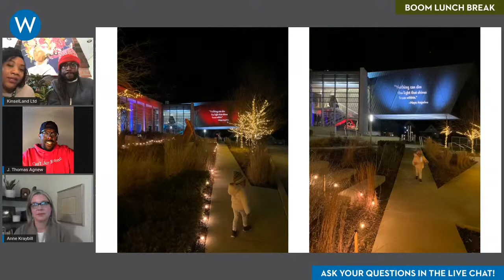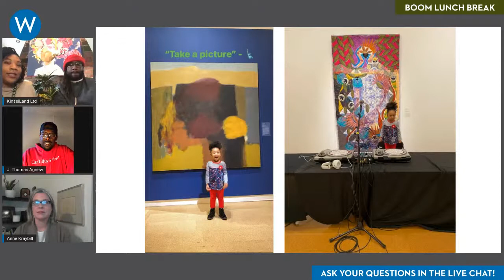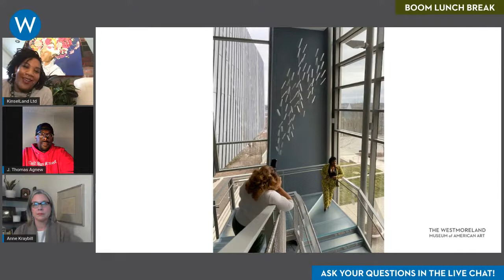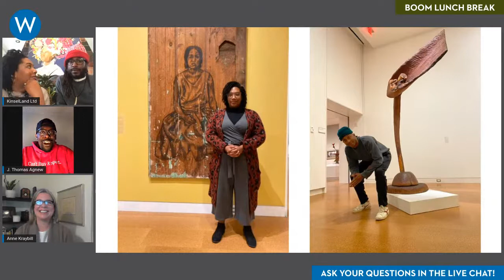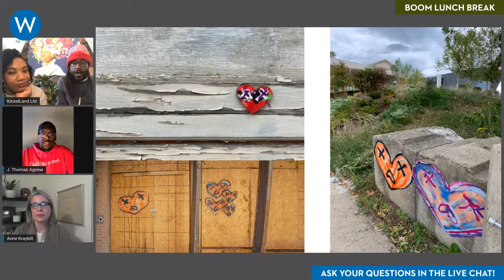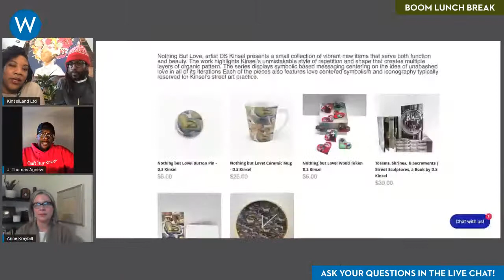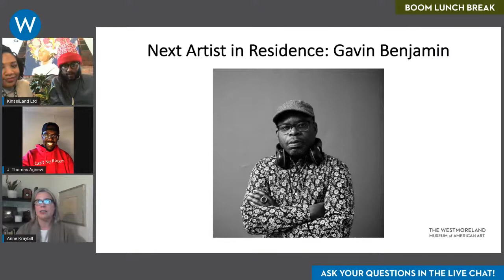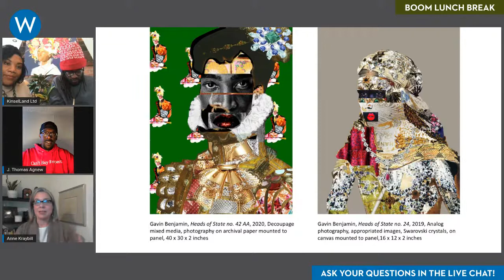BOOM Lunch Break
Artists in residence Anqwenique and DS Kinsel, Director/CEO Anne Kraybill, and BOOM Concepts Co-founder Thomas Agnew come together for a virtual conversation. The four will discuss the process and works created during the residency, the Greensburg experience from a Pittsburgh point of view, and what's next for the artists and the BOOM partnership.

The Artists-in-Residency program is a collaboration between The Westmoreland and BOOM Concepts made possible by generous support from The Fisher Fund of The Pittsburgh Foundation.